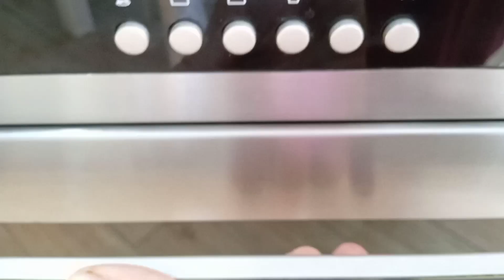طاجين الكابويا أو القرع الأحمر وكيف أعرف أنه حلو المذاق🎃،بطاطا حلوة في الفرن😋أكلات خريفية غنية 🤩